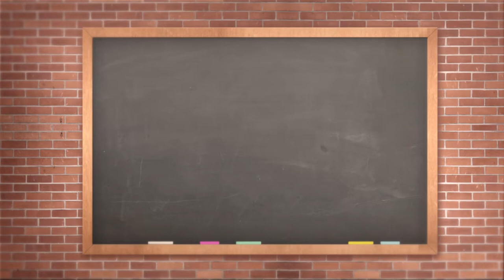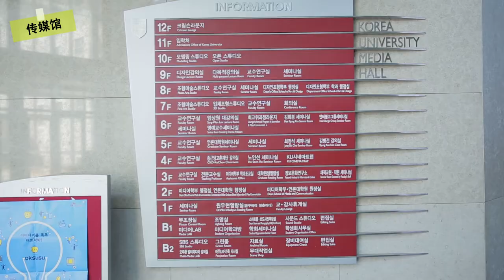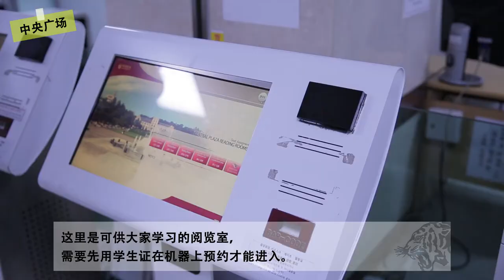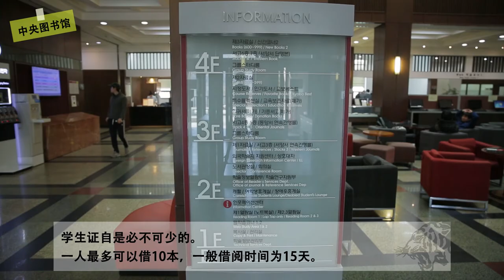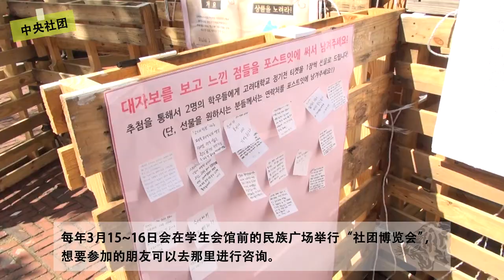[고려대학교 Korea University] 高丽大学生活指南-传媒学院(汉语版)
고려대학교 생활안내 - 미디어학부 (중국어)
高丽大学生活指南-传媒学院(汉语版)

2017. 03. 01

고려대학교